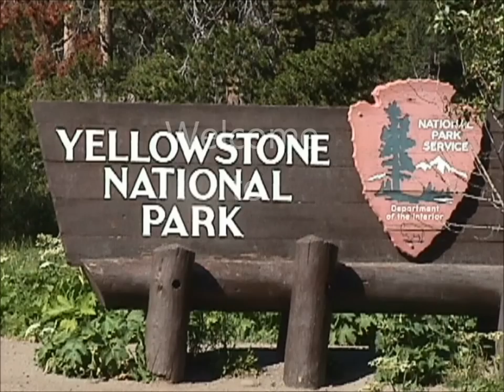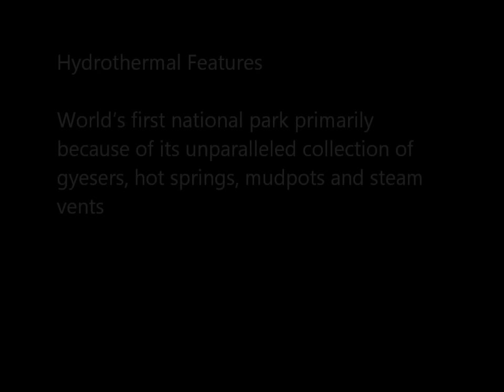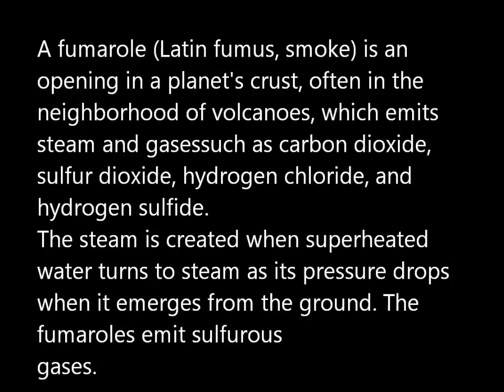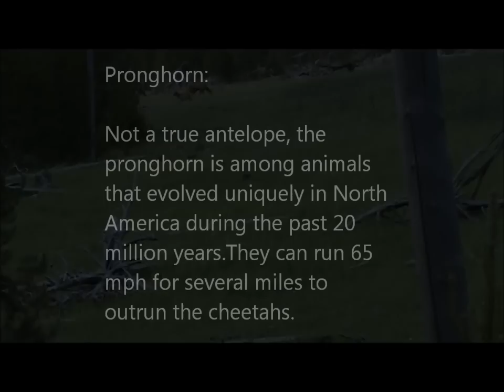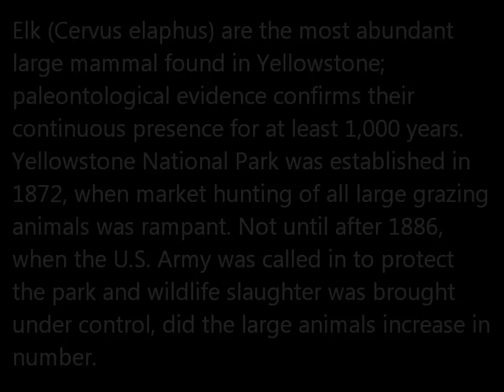A Summer in Yellowstone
This July 4th week-end, I along with my family spent a week in Yellowstone National Park. I was awed by its sheer beauty. Decided to prepare a video and put it in youtube for others to see and enjoy.